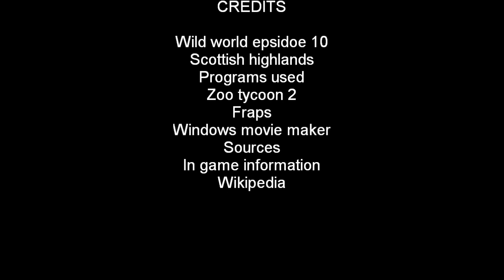Wild world Scottish highlands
Here is the tenth episode of wild world, you may skip the first two and a half minutes if you wish, the song is black fox by Heather Dale.